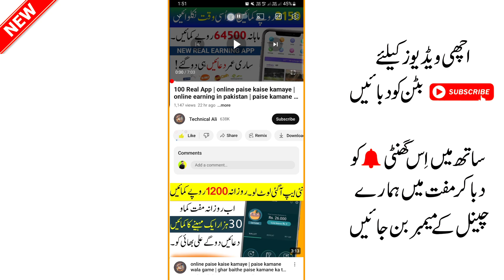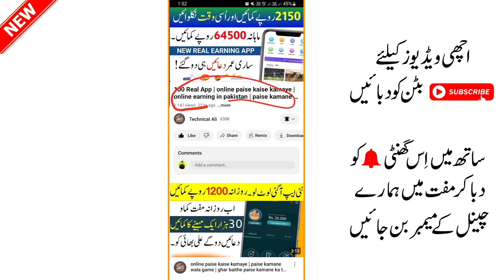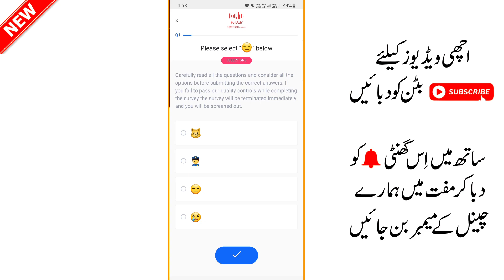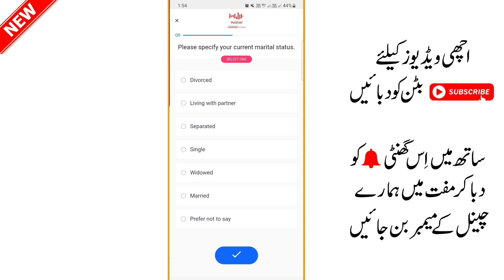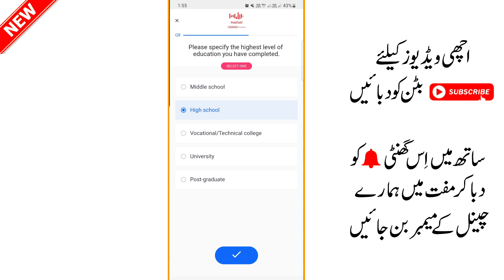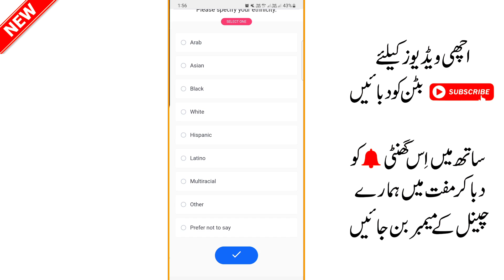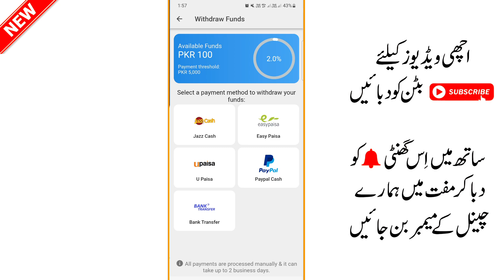100% online paise kaise kamaye | online earning in pakistan | game khel kar paise kaise kamaye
Your Quiries:-
1)online paise kaise kamaye
2)online earning in pakistan
3)paise kamane wala app
4)paisa kamane wala app
5)online paise kamane ka tarika
6)paise kamane ka tarika
7)ghar baithe paise kaise kamaye
8)paisa kamane ka tarika
9)game khel kar paise kaise kamaye
10)chingari app se paise kaise kamaye
11)ghar bethe kese kamaye paise
12)easypaisa app se paise kaise kamaye
13)zindagi app se paise kaise kamaye
14)easypaisa account banane ka tarika
15)paise kaise kamaye
16)online kam karne ka tarika
17)paise kamane wali app
18)zarya app se paise kaise kamaye
19)paise kamane ka aasan tarika
20)online paisa kamane ka tarika
21)amazon se paise kaise kamaye
22)paise kamane wali game
23)online earning in pakistan without investment
24)mobile se paise kaise kamaye
25)easy paisa kamane ka tarika
26)idea app se paise kaise kamaye
27)expert option se paise kaise kamaye
28)earning app
29)easypaisa
30)online kam
31)easypaisa se paise kaise kamaye
32)paise kamane wala game
33)paisy kamany wala app
34)earning app in pakistan
35)kwai app se paise kaise kamaye
36)pasay kamane ka tarika
37)game khel kar paise kamane ka tarika
38)ghar baithe paise kamane ka tarika
39)urdu inbox se paise kaise kamaye
40)paisa kamane wala game
41)online paise kaise kamaye 2023